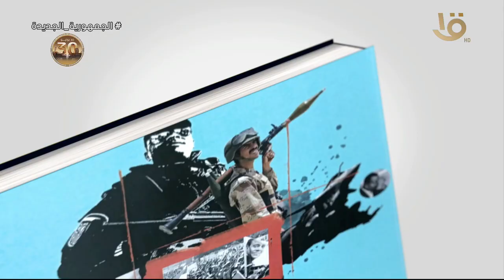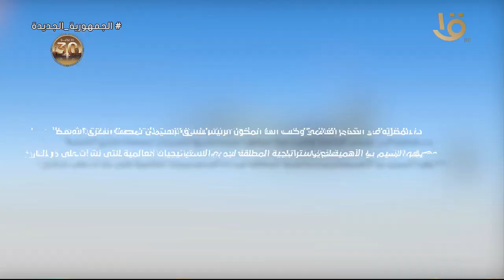ثورة 30 يونيو وتأثيرها على المعادلات والتوازنات الاستراتيجية ودور مصر.. اللواء د. مصطفى كامل محمد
"مكتبة يونيو" ثورة 30 يونيو وتأثيرها على المعادلات والتوازنات الاستراتيجية ودور مصر.. اللواء د. مصطفى كامل محمد